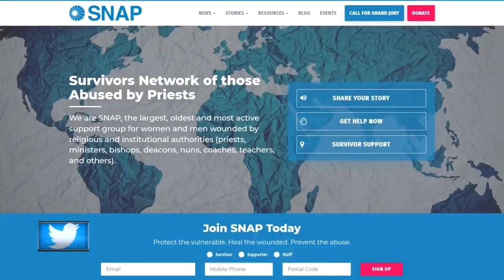Diocese of Green Bay release names of clergy accused of sexual abuse